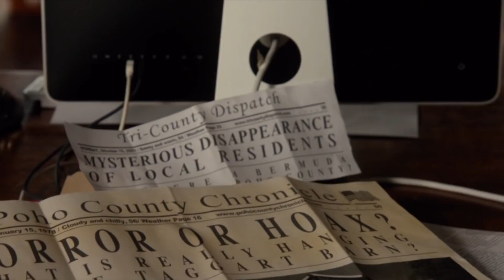ESE NO ES UN ESPANTAPÁJAROS... | The Creeper: Habilidades y Poderes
Material didáctico:
. Jeepers Creepers (2001) [película]
. Jeepers Creepers 2 (2003) [película]
. Jeepers Creepers 3 (2017) [película]